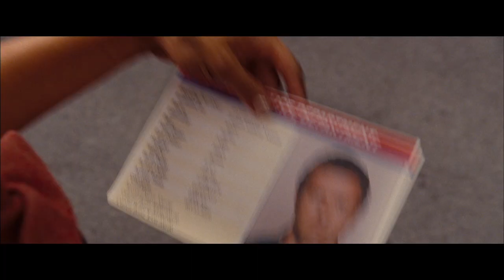One for the Money Movie Review - Just Seen It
Stephanie, laid off and broke, needs to find a new job fast. Discovering a sizable reward is offered to bring in her ex-boyfriend who jumped bail, she decides to become a bounty hunter. But as she tracks him down, she finds out he may be innocent.

Starring Katherine Heigl, Jason O'Mara and Daniel Sunjata.
Directed by Julie Anne Robinson.
Written by Stacy Sherman, Karen Ray.
Produced by  Wendy Finerman and Sidney Kimmel.
Genre: Action Romantic Comedy.